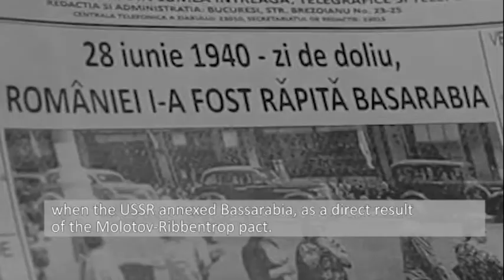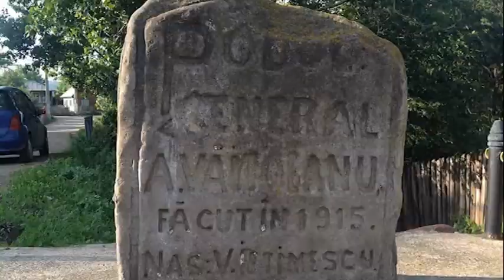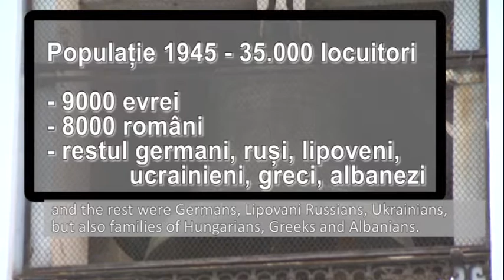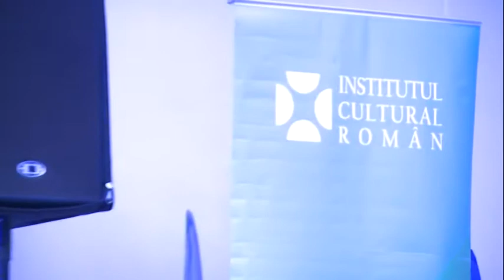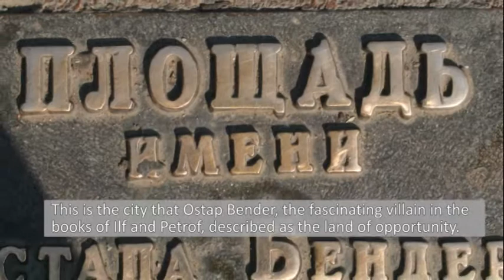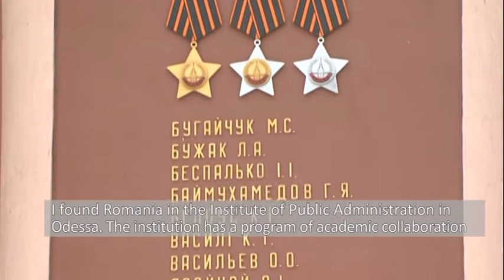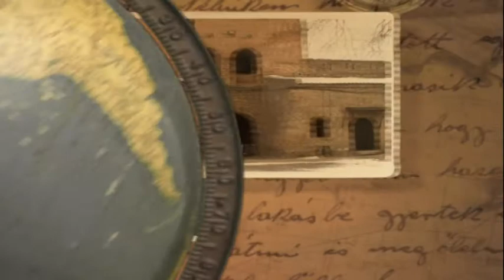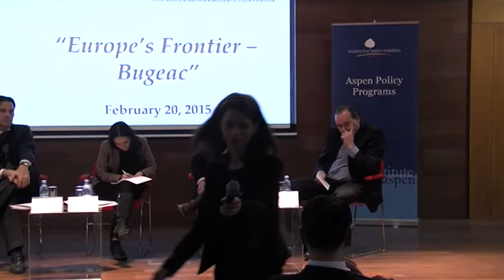Europe's Frontier - Bugeac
Aspen Institute Romania, in collaboration with the German Marshall Fund Bucharest Office organized on 20 February 2015 a debate on “Europe’s Frontier – Bugeac” looking at some of the central issues of the space between East and West. Following a journalistic investigation by Ovidiu Nahoi and his team in a complex region between Romania, Republic of Moldova and Ukraine, this debate focused on challenges this region faces in terms of identity, economy and security.
Main speakers include: Ovidiu Nahoi, Producer, the Money Channel, Romania; Hanna Shelest, Senior Researcher, National Institute for Strategic Studies, Ukraine; Dimitar Bechev, Senior Visiting Fellow, London School of Economics, Bulgaria and Cornel Ciurea, Head of Competitive Society Department, IDIS Viitorul, Republic of Moldova.